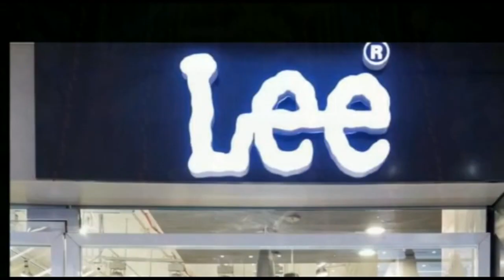गोपालगंज : आज शारदीय नवरात्र के प्रथम दिन है सुबह से ही देवी मंदिरों में पूजा की जा रही है